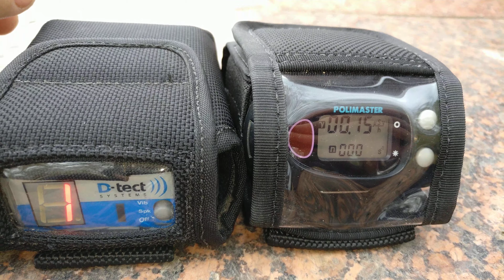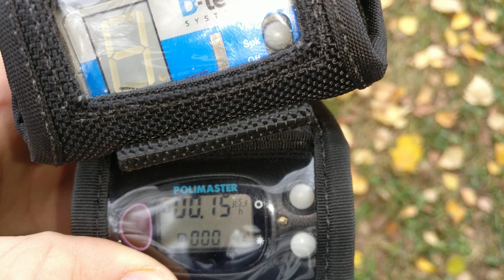☢️Atom-scan.com ПРОДАМ КУПЛЮ РЕМОНТ Dosimeter Geiger counter Nuclear Radiation ATOM-SCAN™® Атом-скан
test3-после КАЛИБРОВКИ (MiniRad-D) vs (Polimaster ИСП-PM1703GNA)